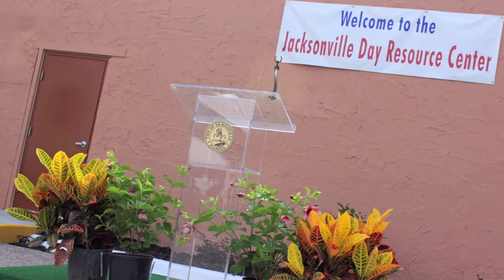Jacksonville Day Resource Center Ribbon Cutting Celebration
Here's a video highlighting the event I volunteered at today :)

Monday, July 1st from 11:00am - 2:00pm

City Rescue Mission Annex
234 W State St

BBQ prepared by City Rescue Mission, Clara White Mission, The Salvation Army, and The Sulzbacher Center
JDRC tours
Ribbon cutting with Mayor Alvin Brown

NOTE: Music by NeedToBreathe was purchased from iTunes for this video. It is used to to enhance the scenes depicted.